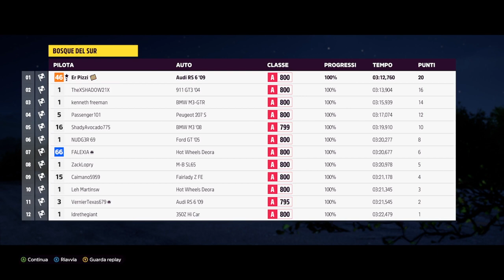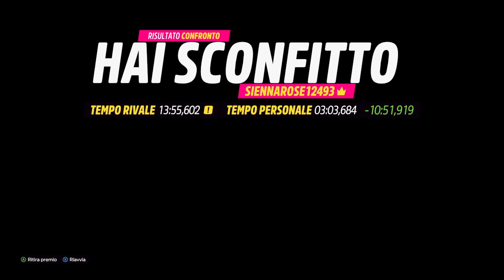Forza Horizon 5 Event 14 09 2023